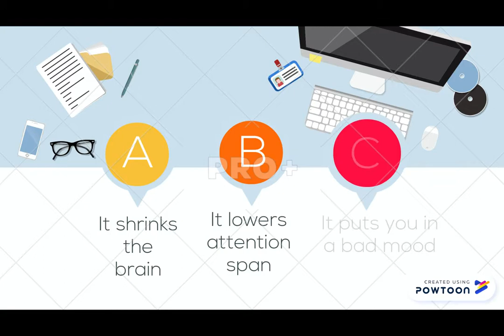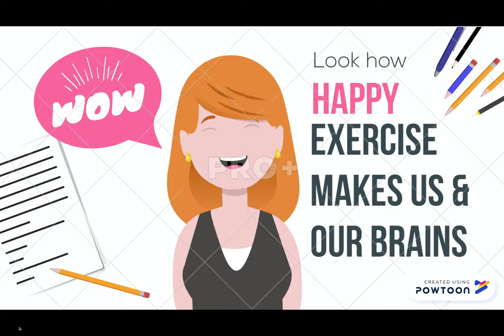Brain exercise video